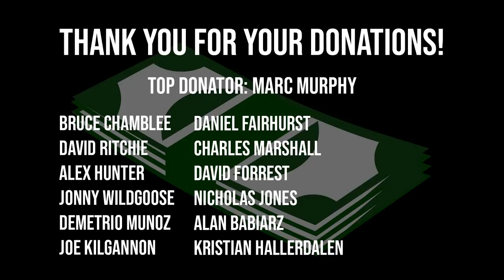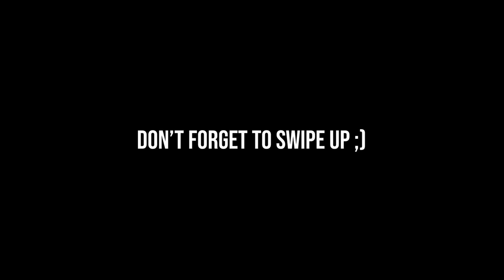OPENING YOUR PRESENTS WORTH OVER £5000!